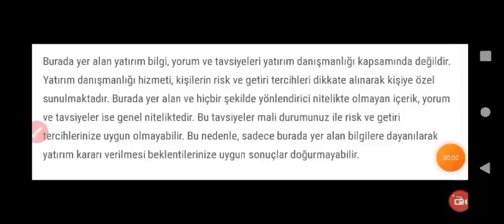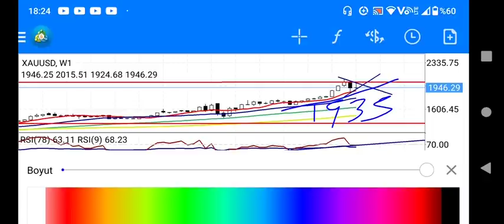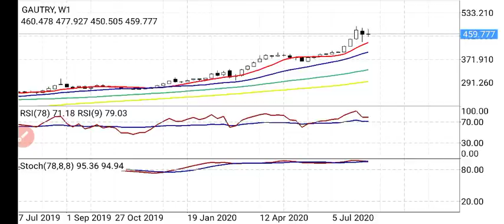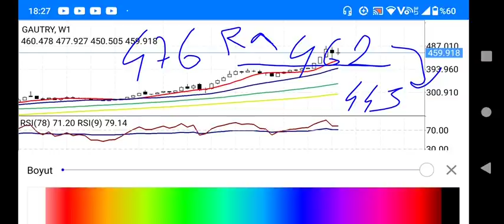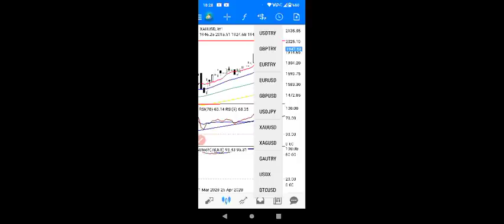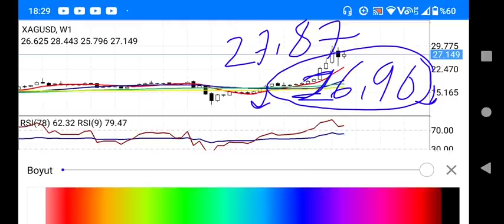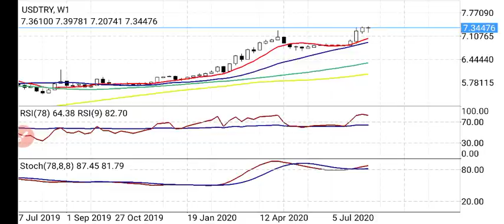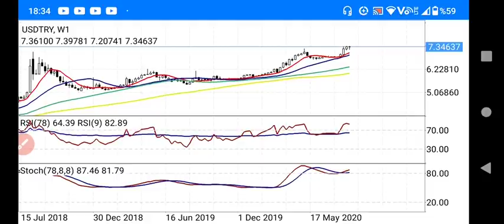Altın,Dolar,Gümüş yorumları .Gram altın, gümüş gram,yorum (Ekonomi) CANLI